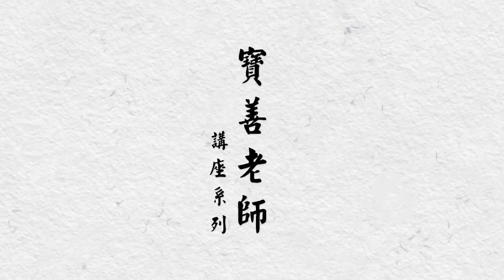儒學系列《論語課程》學而篇 第四堂 Part2/2 寶善老師講座系列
此為第二季《論語》課程，是老師在2017年5月為一眾學子而開講，老師是為了讓大家能夠進入中華文化之儒學大門，且能如理如法地學習，正理思維，故於燃燈院開講此課題。

課堂中老師教學皆隨機破執，順手拈來，故有口誤，請大家見諒。
希望大家細心欣賞，多加廣傳。
想留意更多寶善老師的資訊可以到以下FB專頁